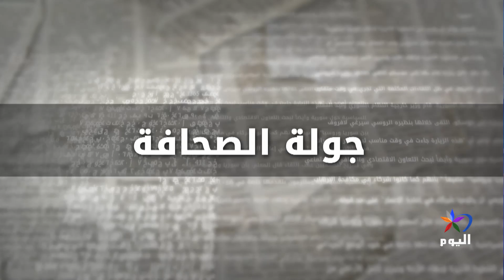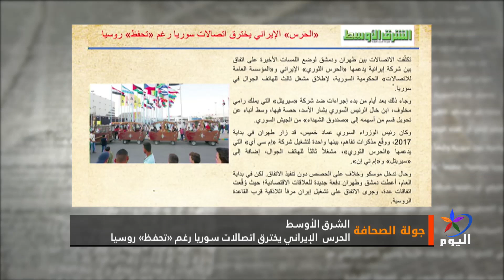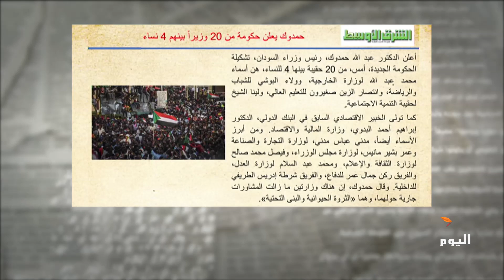جولة الصحافة 6-9-2019